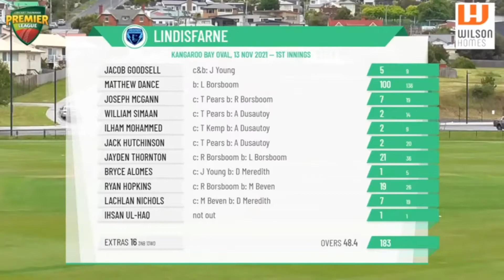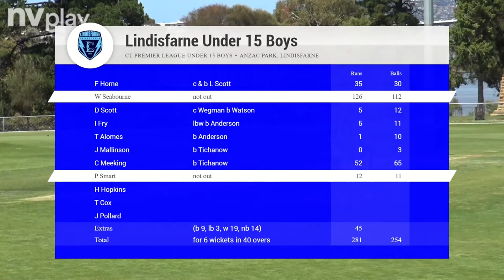CTPL Season Review 2021-22 - Lindisfarne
Lindisfarne Highlights from the 2021-22 Cricket Tasmania Premier League Season

All relevant timings as below:
0:00 Mac Wright 143 v Glenorchy - 1st Grade Round 7
2:50 Ben McDermott/Charlie Wakim 214 (2nd Wicket) v University - 1st Grade Round 3
9:25 James Bourke 5/26 v Greater Northern - 1st Grade Round 23
11:30 Matt Dance 100 v Clarence - 2nd Grade Round 4
17:10 Jayden Thornton 101 v Brighton - 2nd Grade Round 12
22:05 Lachlan Nichols 5/38 v New Town - 2nd Grade Round 6
23:40 Ishan Ul-Haq 5/11 v New Town - 2nd Grade Round 10
25:45 Neil Grice 5/9 v New Town - 3rd Grade Round 19
27:00 Tom Murrell 116 v University - Under 17 Semi Final
34:45 Archie Murrell 5/10 v Glenorchy - Under 17 Round 6
36:00 Luke Quinlan 5/14 v University - Under 17 Round 1
37:40 Will Seabourne 126 v New Town - Under 15 Round 7
41:50 Dylan Scott 5/12 v New Town - Under 15 Round 7
42:35 Kate Cobern Hat Trick v North Hobart - Women's Round 14